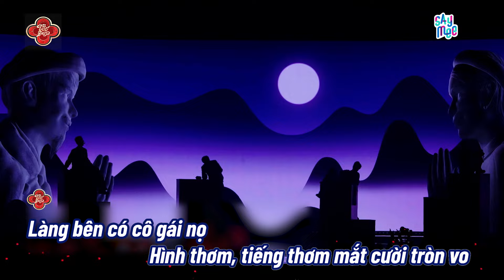[KARAOKE] LUỒN THẲNG VÀO TIM | TẾT ĐẸP 2024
Tết Đẹp | Bữa tiệc âm nhạc rực rỡ quy tụ dàn Chị Đẹp và các nam nghệ sĩ khách mời
Tết Đẹp - Bữa Tiệc  Âm Nhạc Rực Rỡ đầu năm, một chương trình  Âm nhạc hoàn toàn mới đã sẵn sàng lên sóng vào lúc 21:30 tối mùng 2 Tết Âm lịch 2024. Với sự tham gia trình diễn của dàn Chị Đẹp cùng nam khách mời đặc biệt, “Tết Đẹp” sẽ đưa bạn đi qua từng câu chuyện đong đầy cảm xúc với chủ đề “Tết Đẹp Sum Vầy, Tết Đẹp Đủ Đầy”.

Bên cạnh những Chị Đẹp quen thuộc, “Tết Đẹp” còn mang đến những tiết mục đặc biệt với sự tham gia của nhiều nghệ sĩ nam nổi tiếng, họ là Phan Mạnh Quỳnh, Bùi Công Nam, Cao Bá Hưng, JayKii và Cheng.

Dịp Tết, bên cạnh những phút giây quây quần cùng gia đình, bạn bè và người thương, đây cũng là khoảng thời gian để ta nhìn lại một năm đã qua. Những bài học, những lời chưa kịp nói, những phút giây tỏa sáng rực rỡ, những khó khăn đã trải qua, tất cả đọng lại chính là “Năm cũ qua đi rồi, năm mới lại bắt đầu”.

Hãy cùng “Tết Đẹp” đưa bạn đến những cảm xúc thăng hoa của một năm cũ qua đi và một năm mới lại đến!

© Chương trình Tết Đẹp thuộc bản quyền của YeaH1.